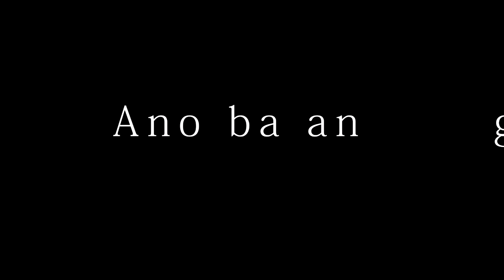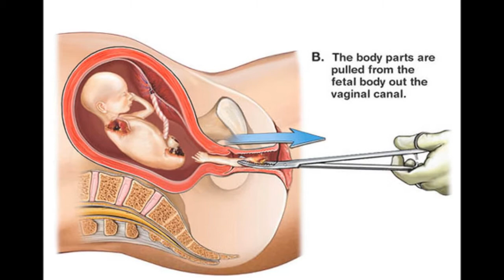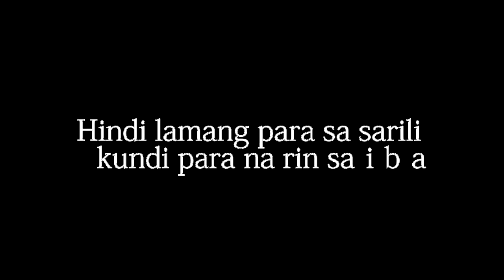Letran OM2A Documentary: ABORTION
Pictures and sound effects/music are to their original owners (I do not own them)

Software used:
Photoshop Cs6